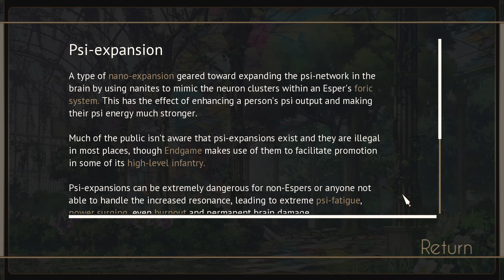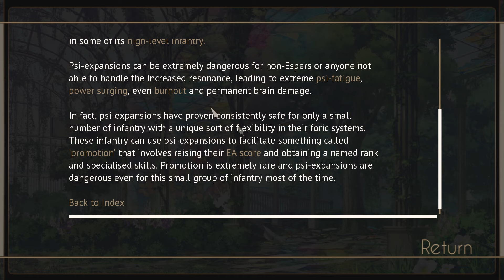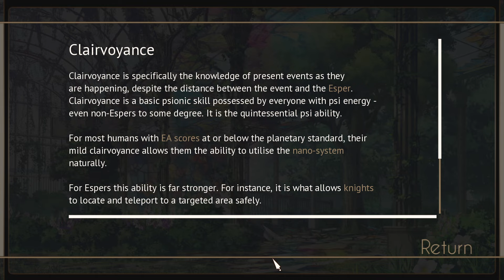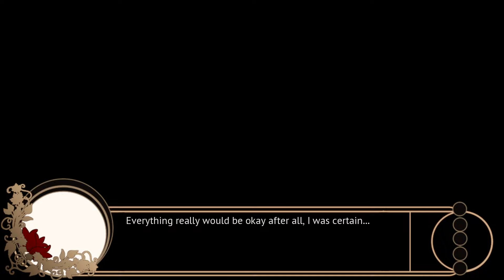Why Do We Fall? 🧘‍♀️ ~ GILDED SHADOWS [ARI] ~ Part 11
Today we start our girl's training arc and we get a new CG with our boy to celebrate! ...oh and I guess Cale's in it too. xD

*~* Arcalis is a planet with a complex history.

Centuries ago, when humans arrived, they found it abandoned. The only remnants of its previous society were massive bio-domes dotted on the surface and designed as protection from the hostile climate.

With one side of the world bathed in eternal day and the other cloaked in frigid night, the bio-domes are oases where people live sheltered from the scorching winds and storms. But whether in the bright, clean cities of the day side of the planet, or the poor and crime-ridden cities of the night side, life is never simple nor peace easy to come by.

When a fateful encounter exposes Morgan Leone, a young woman who has long hid her ESP, as a queen ranked Esper, she finds herself on the run from multiple factions eager to attain her abilities. Endgame, the planetary defence organisation; Crimson, a notorious crime syndicate from Delphine; and even the shadowy group only known as "the Host" - each group sends operatives to retrieve her.

Now, with several paths open to her, she must choose her allies carefully. Between light and shadow lies grey twilight where the lines between good and evil are blurred. And in a world where the only constants are the endless day and night that divide the planet, Morgan learns those who can't adapt...also can't survive. *~*